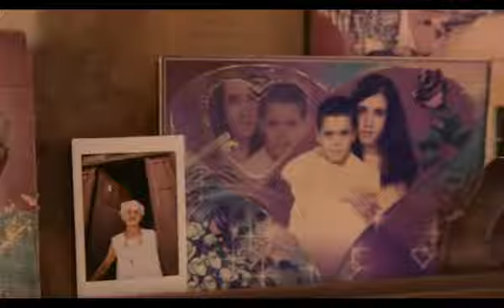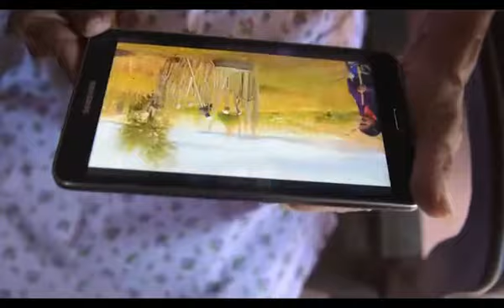Margarita de Las Ovegas en Neuquén y Elena de Trinidad en Cuba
Una maestra de casi 90 años que toda su vida vivió en el hermoso pueblo caribeño de Trinidad en Cuba, conoce y se enternece al ver y escuchar a Margarita Bravo una de las últimas cantoras de las Ovejas una localidad del inóspito y árido Norte Neuquino